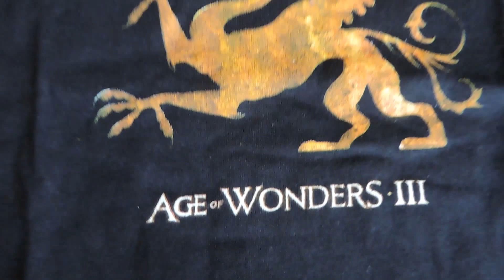Unboxing koszulki kolekcjonerskiej Age of Wonders 3 - nagrody z konkursu CD-Action